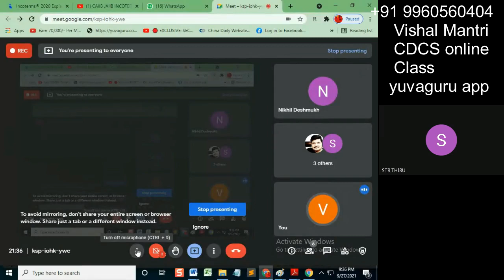CDCS class Questionbank 26092021 watermark#shorts49